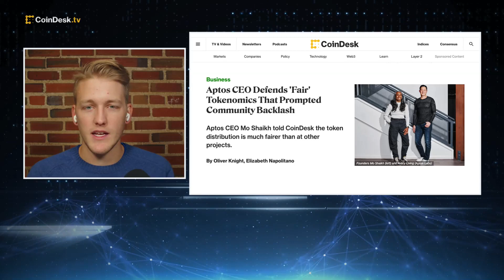Aptos CEO Defends 'Fair' Tokenomics After Community Backlash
The CEO of Aptos, the layer 1 blockchain led by former Meta employees that went live last month, has defended the project's "fair" token allocation following a wave of criticism from its community. "The Hash" panel discusses the latest in the world of tokenomics.